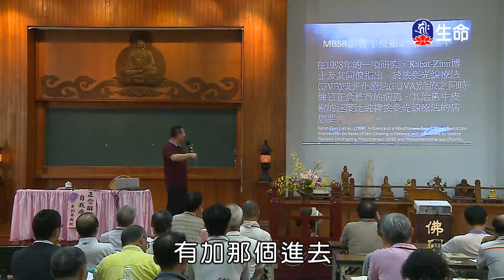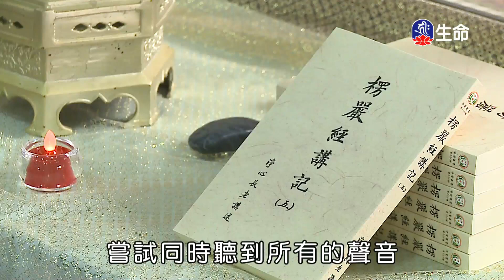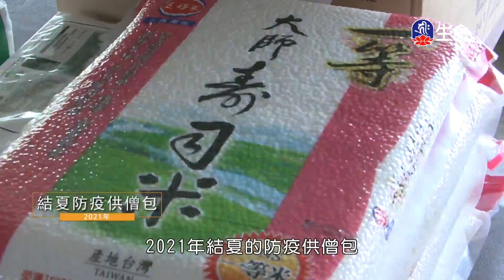正念解壓與自我為療癒(2)黃創華教授_生命講座_(lifetv_20211207_02：00)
生命講座_正念解壓與自我為療癒(2)黃創華教授。